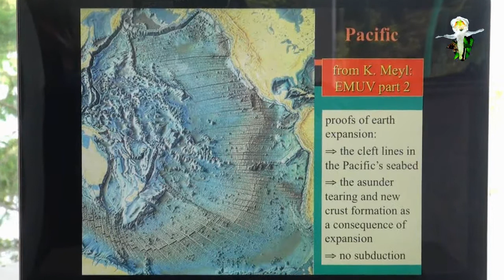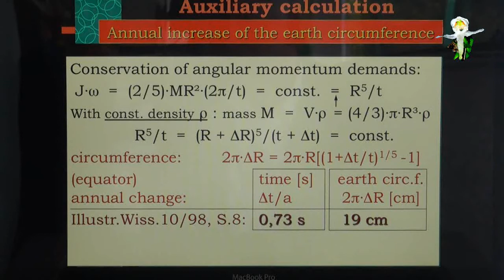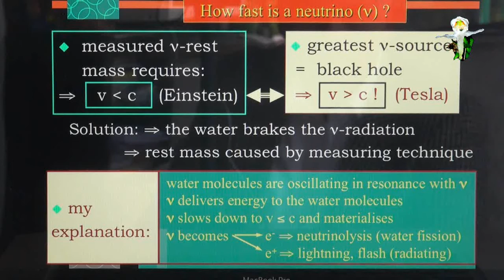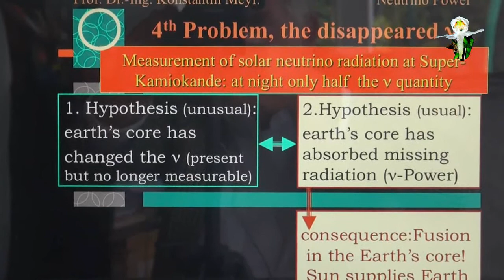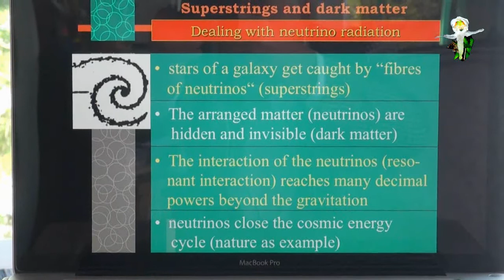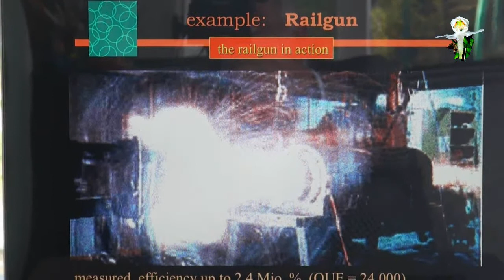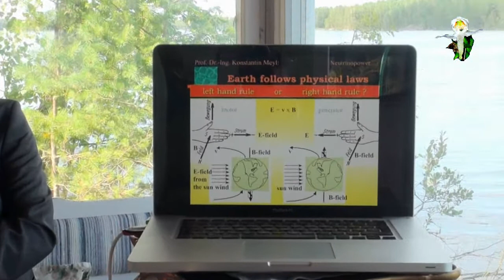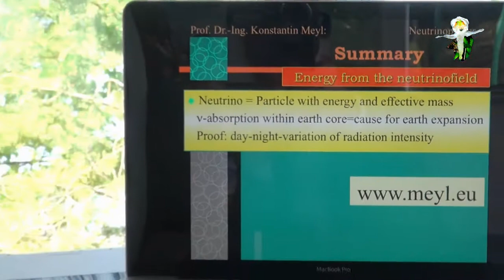Growing Earth by Meyl part 2 explains physics of free energy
This second part of the Prof. Konstantin Meyl interview on the growing earth is the most important. It gives a totally new model of the cosmos in order to explain why and how the earth is growing. Meyl starts with the common knowledge that the Atlantic crust is much younger than the continents, because it is new-formed matter compared to the old continents. The equator is expanding each year ca. 19 cm and the earth's rotation speed slows down with 0,73 seconds per year, because of the growing earth.

Than Meyl describes the strange behaviour of neutrinos. They are oscillating vortexes between being an electron=matter and a positron=antimatter. That's why they seem to have no mass and charge in the average. Water is slowing down the speed and energy of neutrinos and in that way water absorbs neutrino energy = free energy. The neutrinos cause neutrinolysis in water, which is split up into oxygen, going into nature, and hydrogen going into the atmosphere. The oxygen source on earth is the water.

There are two main devices to measure neutrinos: the neutrino detector from Kamiokande by Prof. Koshiba from Japan (Nobel prize 2002) and the Gallex facility in Italy. The problem is that Kamiokande only detects 3 billons neutrinos per square centimetre, but Gallex 66 billions. A ratio of 4% to 96%. Meyl solves the problem by explaining that neutrinos split up into 4% positrons= antimatter causing light and 96% electrons=matter causing mass/matter and radiation. This corresponds with the sun radiation where only 4% is visible light.

At Kamiokande they measured at night 50% less neutrinos compared to daytime. Meyls explanation: the earth absorbs the neutrinos, which come from the sun and they are delivering the new mass/matter by cold fusion in the cold core of the earth. That's why our earth is growing.

Meyl than explains how levitation functions and that a totally new model of our cosmos is needed in order to explain the growing earth: eating and being eaten. Simply spoken the black hole is the source of all matter (besides the aether field), which is distributed by neutrino radiation, called by Meyl resonant neutrino interaction connection. Neutrinos close the cosmic energy circle. Finally all end up in a black hole and the circle starts again.

In the galaxy the strong cosmic neutrino radiation, much quicker than the speed of light, is dominant; in the solar system it is the weak solar neutrino interaction, which is slower, but still quicker than the speed of light.

The neutrinos cause shining, growing and radiating on different levels in the whole cosmos. The 4% antimatter triggers the shining (even the earth is shining inside beneath the crust, visible when a volcano erupts) and the 96% matter cause growing (main part) and radiating. This radiating rest, which is not materializing, is the solar radiation supporting the living earth with life energy, ley lines. From that the earth is producing it's own life energy, the orgon energy (Wilhelm Reich) also called chi in China or prana in Sanskrit. This is free neutrino energy used by all living entities on earth. Acupuncture knows and uses that.

Finally Meyl explains how we principally can use the free neutrino power. Mother earth is teaching us. You need plasma under high pressure at low temperatures and high frequencies. 3 Examples:
1. sonoluminescense
2. lightning
3. rail gun, which is collecting neutrinos by oscillating open field lines as an avalanche

In the end Konstantin Meyl warns us that the next big flood is overdue. He explains how that is possible, how the earth could tilt upside down under a magnetic pole shift and how we can detect that horrible scenario in advance in order to organize a boat for survival.